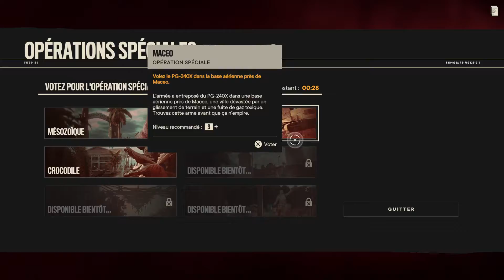Far Cry 6